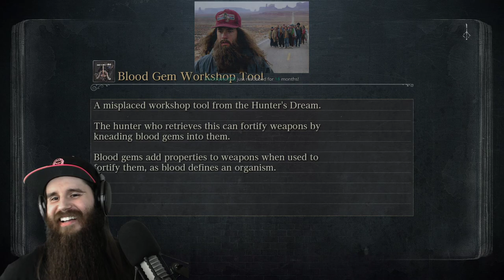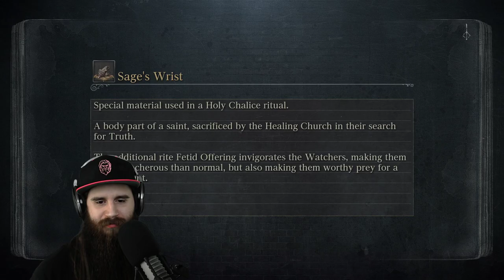Poorman's Gems on a Ludwig's Holy Blade Do Ludwig's Holy Damage | Bloodborne